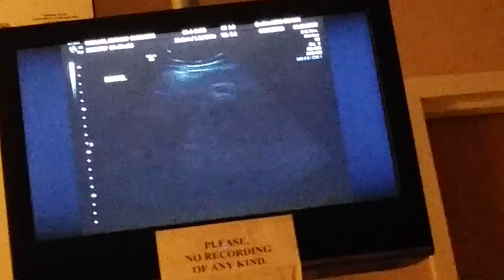Bethany's ultrasound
Paisley's heartbeat